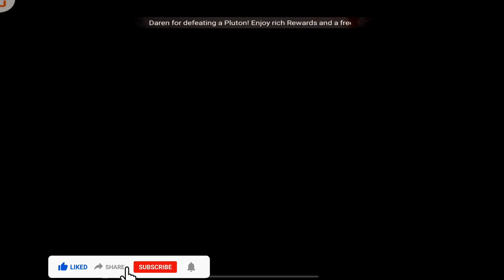DYZ vs VAL & THO (AGAIN!! 😂😂) - KING OF THE HILL | STATE OF SURVIVAL👌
DYZ vs VAL (VALHALLA) & THO (THE HIGHEST ORDER) 😊